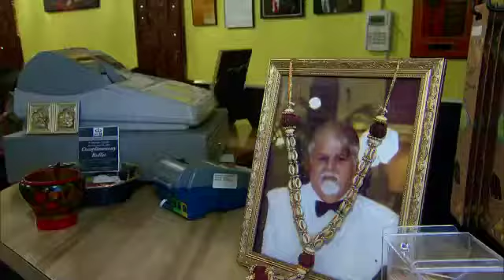S11E07: Check Please Standard India Restaurant 1/6/2012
For more Chicago All-You-Can-Eat Options, Restaurants, Reviews, Menus, and more Originally the first Indian restaurant on Devon, Standard India Restaurant, now on Belmont, serves traditional Indian dishes in keeping with a long family tradition of authentic New Delhi recipes. The only Chicago Indian restaurant to serve thali, the table settings are entirely stainless steel and the food is flavorful, plentiful, and fresh. The service if helpful and friendly. A great value. A BYOB restaurant; you may consider bringing your own glassware.

Lakeview
917 W. Belmont
Chicago, IL 60657
Premiered 1/6/2012